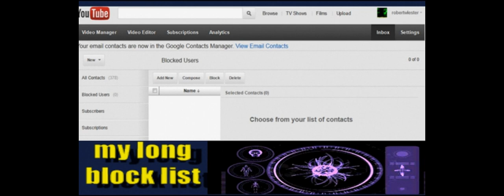Doomsday Failures In Later 2012. Nibiru And God